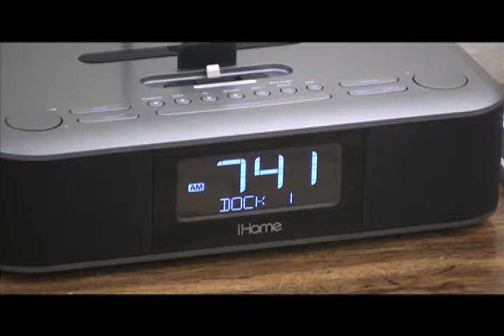The Most Awkward Day Alexia Chalita